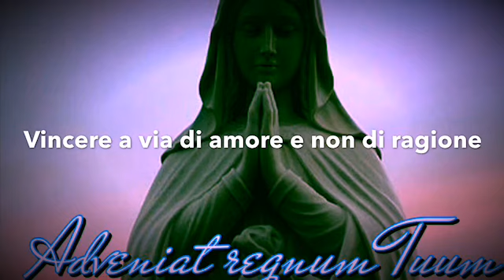Vincere a via di amore e non di ragione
Dio quando vuole fare un'opera universale concentra l'attenzione e tutta la sua foga d'amore sulla creatura eletta che ne sarà la prima depositaria: così con Adamo, così con la Divina Maria e così con Luisa. Gesù spiega che quando Dio fa questo è perché vuole a tutti i costi realizzare i suoi progetti di amore, nonostante essi possano essere frustrati (come di fatto avvenne in Adamo) dalle libere umane volontà umane delle creature. La forza dell'amore divino, tuttavia, prevale sulla ragione e Dio procede comunque perché sa i beni immensi che in ogni caso saranno tratti dalle sue opere. Ciò che causa danni è sempre e solo l'umana volontà. La natura umana è stata inficiata solo da essa, ma ogni anima esce da Dio perfettissima e integra e, con la buona volontà, può tornare a splendere ed essere a Lui restituita arricchita e abbellita e non deformata e deturpata (Volume 26, 30 Luglio e 3 Agosto 1929). Meditazioni del sabato, giorno che la Chiesa dedica alla Madonna, tratta dai brani dedicati alla Divina Maria del Libro di Cielo della Serva di Dio Luisa Piccarreta, Sabato 3 Agosto 2019